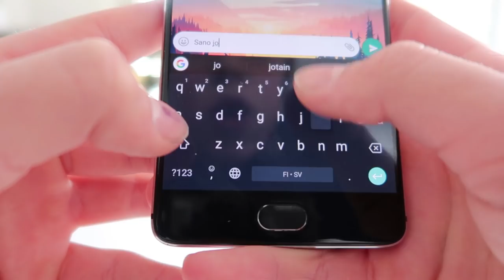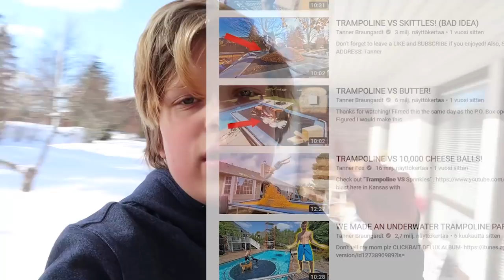LUMI VS TRAMPPA :D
Tykkää, tilaa ja kommentoi